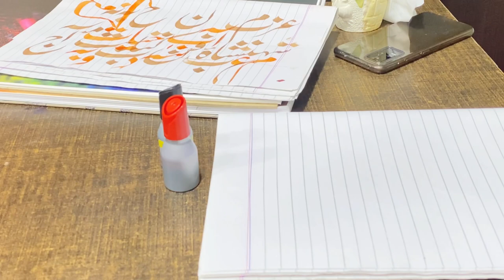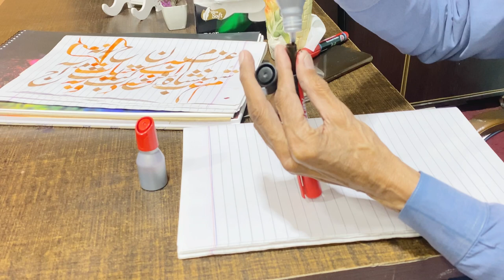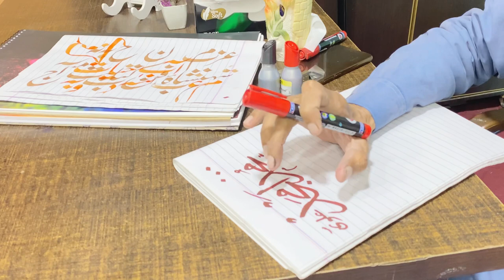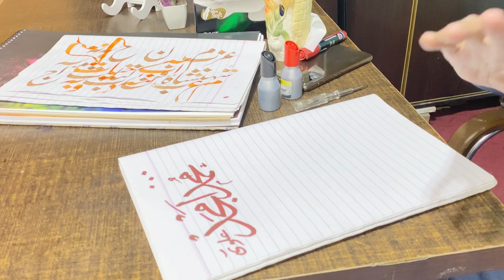Best Secret Calligraphy Tool 😮 (Muhammad Amjad Alvi Calligraphy Artist) Urdu/Hindi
Learn Painting Calligraphy, Traditional Calligraphy, Modren Calligraphy, Pallette Designing, Motif Making, Illumination, Handwriting Tips And Many More Useful Tips Related To Art For Students And Begginers